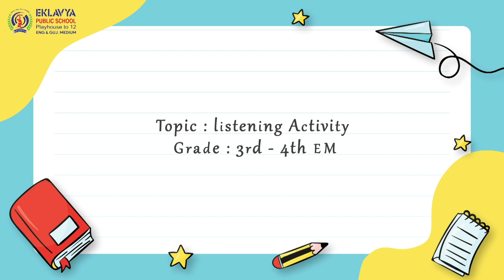Teaching the Key language skills to our young ones | Eklavya Public School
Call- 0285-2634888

Address: Phoolvatika, Zanzarda road, Junagadh.